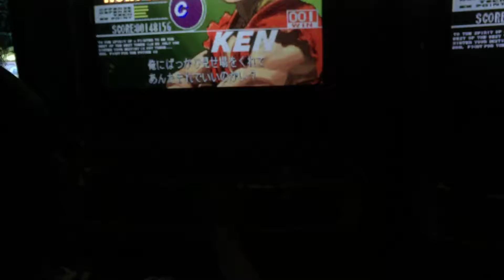Road to TFC: Misadventures of Sir Lancelot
Tourney Prep in Full Force! GIMME A BREAK!
!Spoilers Below!

Timeline:
0:00 Pherai vs 5Star
1:41 Lance vs 5Star
3:08 Btran vs 5Star
4:50 Btran vs Kazzy
6:40 Red Venom vs Kazzy
8:22 5Star vs Pyrolee
11:07 Pherai vs Lance
13:09 Red Venom vs Lance
14:35 Red Venom vs Btran
16:34 5Star vs Btran